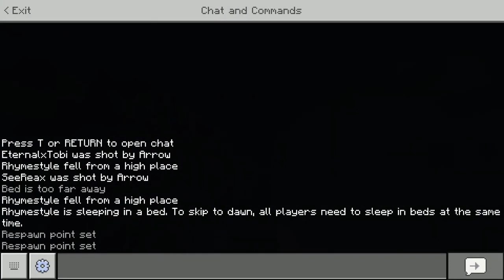DotoDoya VOD - 11/28/2020 - Minecraft chill vibes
Minecraft with THE BOYS